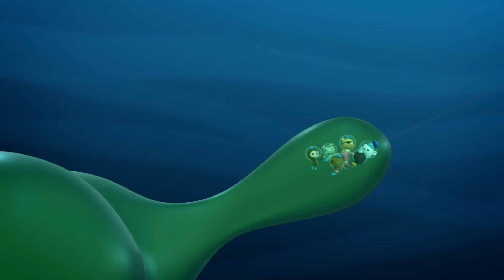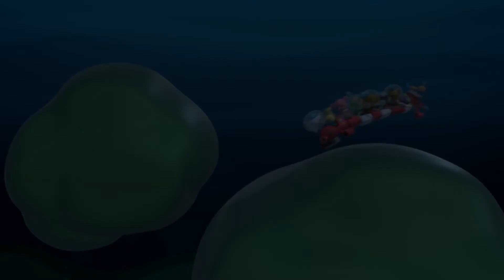Meet 'Snot Blob' (TO)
Meet 'Snot Blob', the huge 'sea snot(marine mucilage)' which traps The Octonauts crews!

*Copyright of contents in the videos belongs to their creators.*